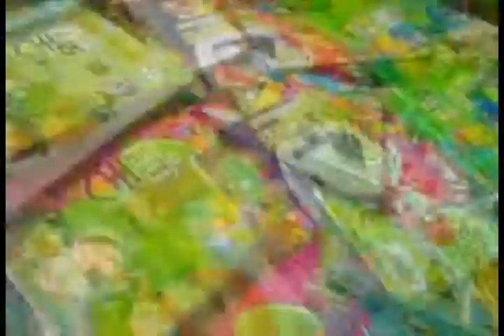G.Returning Day Episode 2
Quest for the Barbie Skateboard at Suntec City. Շձցջըէ գճքփց?!